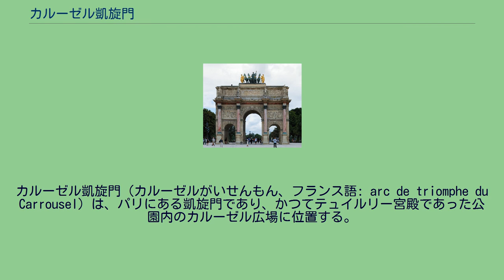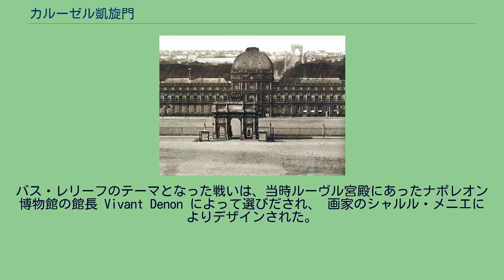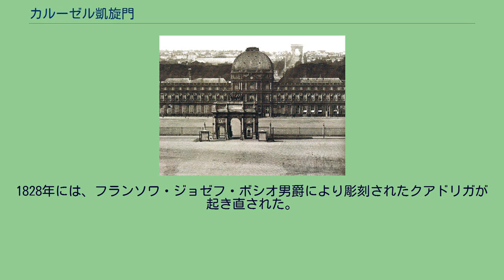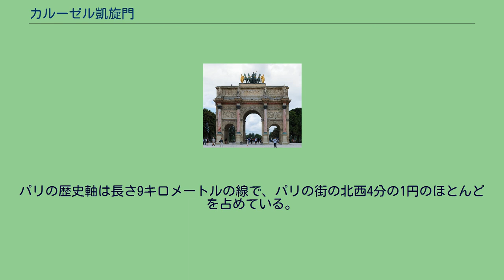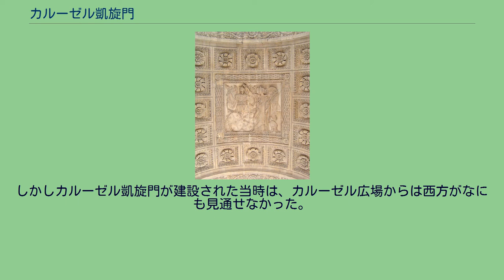カルーゼル凱旋門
カルーゼル凱旋門（カルーゼルがいせんもん、フランス語: arc de triomphe du Carrousel）は、パリにある凱旋門であり、かつてテュイルリー宮殿であった公園内のカルーゼル広場に位置する。
1806年から1808年にかけて、前年のナポレオンの勝利を祝するために建設された。
カルーゼル凱旋門の近くにあり、より有名なエトワール凱旋門も同年に設計されたが、エトワールの大きさは約2倍あり、完成までにおおよそ30年を要している。
メイン・アーチの下中央のバス・レリーフ カルーゼル凱旋門の大きさは、高さ19メートル、巾23メートル、奥行7.3メートルである。
中央のアーチの高さは6.4メートル、両脇の小さなアーチの高さは4.3メートルである。
外回りには花崗岩でできた8本のコリント式コラムがあり、上には帝国の兵士8人の像がある。
兵士の間の破風には、以下のバス・レリーフ(浅浮き彫り)が施されている。
ナポレオンの外交的、軍事的勝利を祝し、バラ大理石にバス・レリーフが施されている。
その意味は以下の通り。
当然ながら、アーチはローマ帝国の凱旋門、特にセプティミウス・セウェルスの凱旋門を模している。
バス・レリーフのテーマとなった戦いは、当時ルーヴル宮殿にあったナポレオン博物館の館長 Vivant Denon によって選びだされ、 画家のシャルル・メニエによりデザインされた。
門の頂上にあるクアドリガは、ヴェネツィアのサン・マルコ寺院正面入り口の上に置かれた、いわゆる「サン・マルコの馬」の複製である。
テュイルリー宮殿前での観兵式。
(画)イポリット・ベランジェ シャルル・ペルシエ Charles Percier 、ピエール・フランソワ・レオナール・フォンテーヌ Pierre François Léonard Fontaine 設計により、カルーゼル凱旋門は、ローマにあるコンスタンティヌスの凱旋門 (312 AD) をモデルに、1806年から1808年にかけて建設された。
最初に掲げられていた「サン・マルコの馬」は、1798年にナポレオンが、ヴェネツィアのサン・マルコ寺院から得たものである。
1815年、ワーテルローの戦いと王政復古のあとフランスは、ウィーン会議に従ってヴェネツィアを併合したオーストリア帝国にクアドリガを譲り渡した。
オーストリア人は直ちにクアドリガを、ヴェネツィアのもとあった位置に戻した。
1828年には、フランソワ・ジョゼフ・ボシオ男爵により彫刻されたクアドリガが起き直された。
これは、両側を金色の勝利に導かれた二輪戦車に乗る、平和の女神を表していた。
ナポレオンの凋落後の、フランス復古王政を祝したものであった。
手前からカルーゼル凱旋門、テュイルリー宮殿、エトワール凱旋門（1860年） カルーゼル凱旋門は、いわゆる「パリの歴史軸」の東端にある。
パリの歴史軸は長さ9キロメートルの線で、パリの街の北西4分の1円のほとんどを占めている。
いわば右岸の背骨である。
西に目を向けると、凱旋門はコンコルド広場のオベリスク、シャンゼリゼ大通りの中央線、エトワール広場のエトワール凱旋門、またカルーゼル広場から直接は見通せないが、ラ・デファンスの新凱旋門グランダルシュを真正面にとらえている。
このように、「パリの歴史軸」は凱旋門に始まり凱旋門で終わっている。
しかしカルーゼル凱旋門が建設された当時は、カルーゼル広場からは西方がなにも見通せなかった。
テュイルリー宮殿の中央の一角が、西への視線を遮っていた。
テュイルリー宮殿が1871年のパリ・コミューンの際に焼き払われ、その残骸が撤去されて初めて、現代にも残る「大きな歴史軸」がカルーゼル宮殿やルーヴル宮殿にまで開かれた。